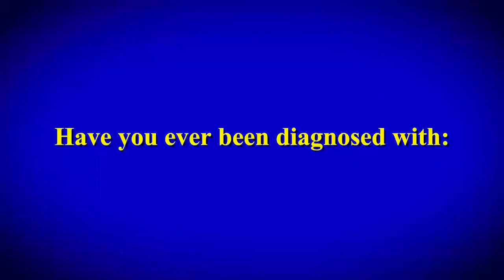Neighborhood Network Parody Sands Lemon Hammerhead Legal Commercial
Neighborhood Network a parody cable tv station - the 18 minute short screened at the Nice International Film Festival in France.
written by Sean Cassels  produced by Good Time Shaman